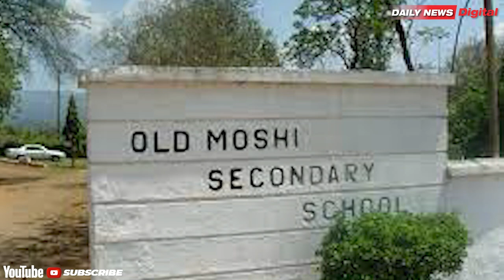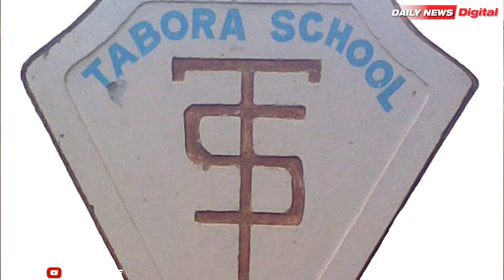MAKALA: MZEE MSUYA AELEZA ALIVYOPITIA MISUKOSUKO YA AJIRA BAADA YA KUHITIMU,AKATAA UALIMU,DC AMGOMEA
Waziri Mkuu na Makamu wa Kwanza wa Rais Mstaafu Mzee Cleopa David Msuya ameelezea Historia ya Maisha yake kwa kina kama alivyofanya mahojiano yake na kituo hiki...tafadhali ungana nasi kwa mengi zaidi
Follow us on: